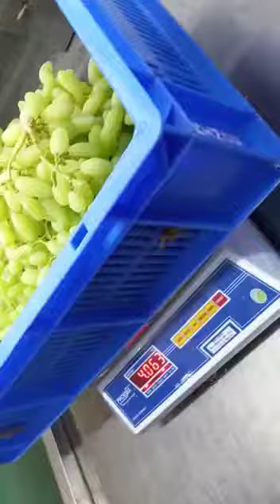how to grapes packing | for Bangladesh packing | how to grapes export to bangladesh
how to start import business from china to india
how to export import business
import business from china
export and import business license
export import business ideas